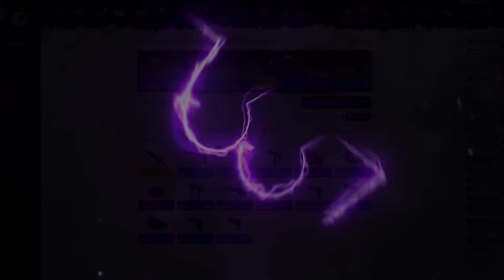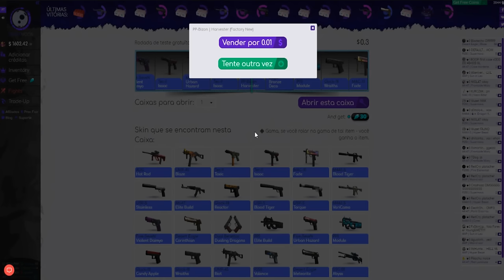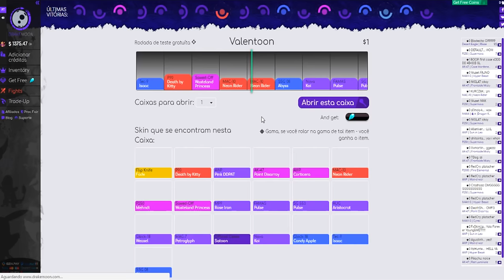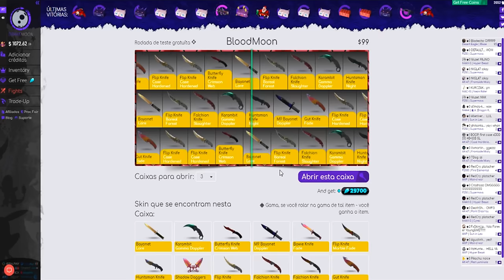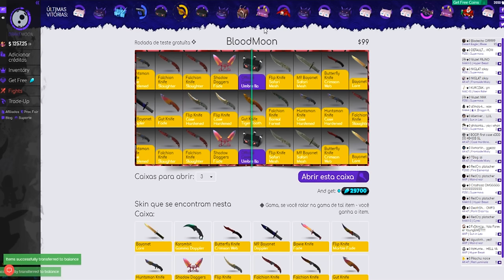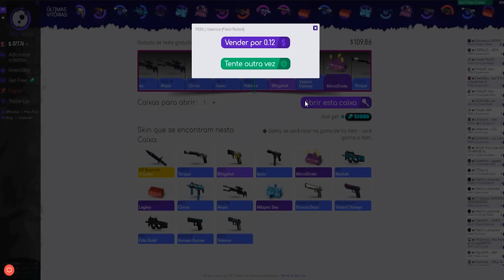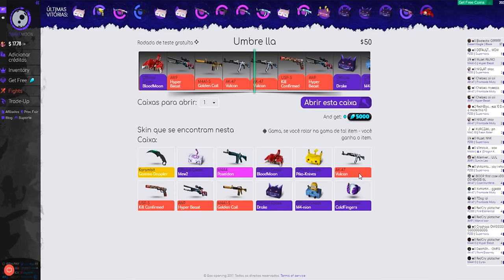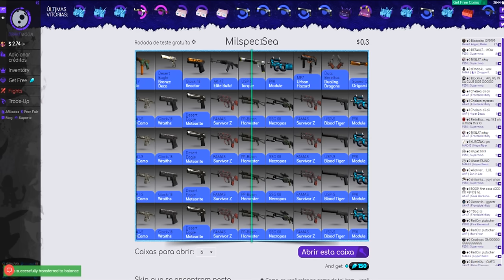GANHEI QUATRO M9 BAYONETS DOPPLER (CS:GO - Abrindo Caixas) ‹ Cachorro1337 ›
•Clique aqui para abrir uma caixa de graça usando o código "cachorro1337"

Fiz uma caixa para ganhar M9 BAYONET DOPPLER muito fácil! Querem mais vídeos abrindo caixas de profit?